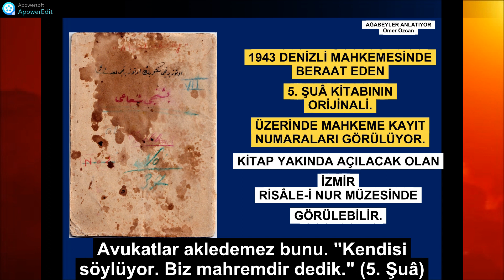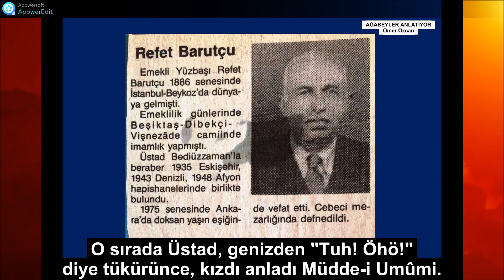REFET BARUTÇU: SAVCI, SAİD NURSİ ATATÜRK’E HÜCUM EDİYOR DEYİNCE, ÜSTAD ÖYLE BİR CEVAP VERDİ Kİ…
REFET BARUTÇU KİMDİR?
1886 yılında İstanbul Beykoz’da dünyaya teşrif eden Refet Barutçu Ağabey, 2 Şubat 1975 tarihinde Ankara’da vefat etmiştir.
Refet Barutçu 1906 senesinde İstanbul’da Harbiye’yi bitirip İşkodra’ya (Arnavutluk) teğmen olarak tayin edilir. Refet Bey, dilekçe vererek gönüllü olarak meşhur Yemen Savaşları’na katılır ve savaşta İngilizlere esir düşer.
Esaretten döndükten sonra İstanbul Merkez Komutanlığı emrine Yüzbaşı rütbesiyle atanan Refet Bey, Cumhuriyet ilân edildikten sonra, zamanın hükümeti tarafından Yüzbaşı rütbesiyle 34 yaşında emekli edilir. Emekliliğinden sonra Çankırı İnhisar Müdürlüğü’ne tayin edilen Refet Bey, Ankara’nın başkent yapılmasından sonra mimar olan dayısıyla Türk Ocakları binasının inşaatında çalışır.
Refet Bey, 1932 senesinde kalem reisi olan eniştesiyle Isparta’ya gelir. Isparta eşrafından Hacı Mülazım Efendi’nin kızı Kadriye Hanım’la evlenir. Refet Barutçu artık bir cihette Ispartalı olmuştur. Ve evlendiği sene olan 1933’de Bediüzzaman’ın Barla’da olduğunu duyar...
Refet Barutçu, Bediüzzaman’ı İstanbul Harbiye’de talebeyken “Eski Said” olarak Beyazıt Camii’nde görmüş, hayran kalmış, fakat yanına yaklaşıp konuşamamıştır. Onu bir türlü unutamaz. Hayranı olduğu adamın Barla’da olduğunu duyunca, heyecanla ziyaretine gitmeye karar verir.
Bediüzzaman’ın sıkı takip altında olduğunu, görüşmenin riskli olduğunu söylerlerse de O, Kayınpederi Mülazım Efendi ve üvey oğlu Bedrettin ile beraber Üstad’ı ziyaret eder. Bu ziyaretler devam ederken Üstad Hazretleri 1934 senesinde Barla’dan Isparta’ya Şükrü (İçhan) Efendi’nin şehir dışındaki bağ evine taşınır. Refet Barutçu’nun Bediüzzaman’la asıl beraberliği işte bu evde olmuştur.
Lâhika mektuplarında, “Hüsrev, Re’fet, Rüşdü” şeklinde üçlü imza ile çok sayıda mektup vardır. Bunun sebebi; Hz. Üstad 1934 senesinde Barla’dan Isparta’ya nakl-i mekân edince bu üç ağabeyimizin, Hz. Üstad’ın telif ve tebyizi sırasında devamlı olarak yanında bulunmalarındandır. 16. Lema’dan, 26. Lem’a’nın sonuna kadar olan kısımlar bu evde telif edilmiştir.
O senelerde Refet Barutçu Ağabey, “Yirmi Altıncı Lem’a/İhtiyarlar Risalesi” gibi bazı risalelerin ilk müsevvidi olma şerefiyle şereflenmiştir.
Refet ağabeyin bir hususiyeti de, ilmî sualleriyle çok meselelerin izah ve tashihine vesile olmasıdır. “Dünya öküzle balık üstünde midir?” gibi suallerin sahibidir. Lem’alar kitabı Onun sualleriyle doludur…
Bediüzzaman’ın Yeni Said döneminde üç hapis hayatı vardır. 1935 Eskişehir, 1943 Denizli ve 1948 Afyon… Bediüzzaman’ın bu üç büyük mahkemesi ve üç hapishane hayatının üçünde de sadece iki ağabeyimiz bulunmuştur. Refet Barutçu ve Hüsrev Altınbaşak.
Hz. Üstad’ın vefatından sonra 60’lı yıllarda İstanbul Beşiktaş Vişnezade Camii’nde fahrî imamlık yapan Refet Ağabey, ömrünün son senelerini Ankara’nın Cebeci semtindeki kızının (Rengigül) evinde geçirmiştir.
2 Şubat 1975 tarihinde vefat eden Refet Ağabey, Ankara Karşıyaka kabristanında medfundur.
Refet Barutçu ağabeyi tanıma şansını, 1969 senesinde Ankara’da talebelik hayatımın başladığı yıllarda nail oldum. Bayram Yüksel ağabeyin yerleştirdiği muhtelif dershane-i Nuriyelerde kalıyorduk. Beraber kaldığımız Ahmet Vehbi Ünlü, Eşref Özyalvaçlı, Hacı Biner, Celal Sayman, Abdülaziz Dinlen gibi kıymetli kardeşlerimizle birlikte hemen her hafta sonunda Refet ağabeyi dersanemize getiriyor, istifadeye çalışıyorduk.
Refet Ağabey Cebeci semtindeki kızının evinde kalıyordu. O sırada 90 yaşına girmek üzereydi. Kulaklarının ağır işitmesi, gözlerinin zayıflaması dışında ciddi bir rahatsızlığı yoktu. Konuşması, hafızası, şuuru pırıl pırıl apaçıktı.
Bu beraberliğimiz dört sene devam etti. Bendeniz de ilk defa hatıra kaydetme merakımı Refet Ağabey ile keşfetmiş oldum ve onunla başladım. Diyebilirim ki, O vesile oldu bu çalışmalarımın ortaya çıkmasına...
Ömer Özcan
Refet ağabeyin çok kıymetli hatıraları, Ağabeyler Anlatıyor cilt-1 kitabından okunabilir.